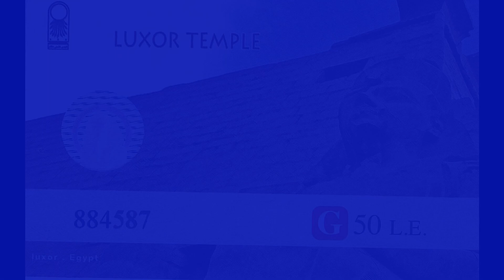Luxor Temple (2012 Night Footage) - Luxor Egypt (Nile Cruise on MS New Serenade)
Luxor Temple was the largest and most significant religious site in ancient Egypt. We visited the temple as part of a Nile cruise holiday on MS New Serenade and saw it illuminated at night, having visited the Karnak Temple earlier in the day. The Great Colonnade Hall was really impressive, with its 28 columns and the decoration largely undertaken by Tutankhamun. Video includes just over 10 minutes of video highlights from our visit to this amazing historical site in Egypt.